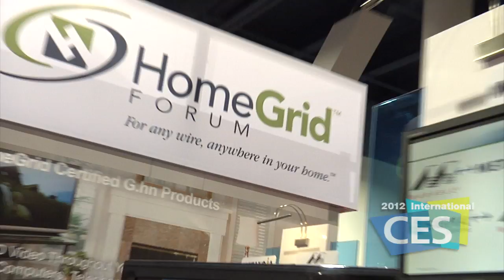2012 Int'l CES: G.HN TechZone Highlights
Take a loko at what the G.HN TechZone is bringing to the 2012 International CES